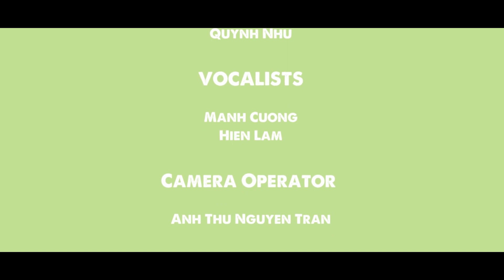LÀM GÌ PHẢI HỐT PARODY - MV Tết Tân Sửu 2021 | CLB NMC trường THPT Chuyên Nguyễn Trãi Hải Dương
1 2 3 4
MỌI NGƯỜI XONG XUÔI HẾT CHƯA
XEM VIDEO ĐÓN TẾT LÀ VỪA 🧧
MỌI NGƯỜI ƠI ĐỪNG CÓ LO
TẾT VẪN XỊN SÒ LẮM ĐÓ 🔥
Vậy là siêu phẩm đón tết được thực hiện bởi CLB Truyền Thông NMC đã chính thức ra lò. Còn gì tuyệt vời hơn sum vầy cùng gia đình trong một buổi tối cuối năm và đón xem video về chủ đề Tết đã được chúng mình ấp ủ và thực hiện trong thời gian vừa qua nhỉ ❤️
✨ Now’s the time for us to say
Cuối cùng, NMC xin chúc cho tất cả chúng ta sẽ có một kì nghỉ Tết an toàn, mạnh khoẻ, hạnh phúc bên những người thân yêu của mình nhé 💓